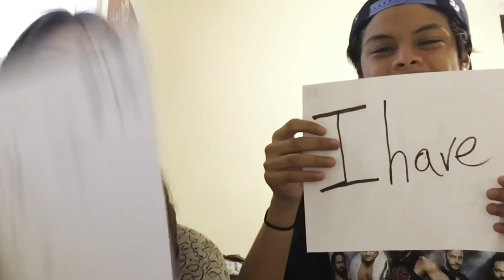"FAMILY" | VLOG #25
WN Theme Song-Slipknot-All Out Life & Shannon Martin Riley-We Own The Night